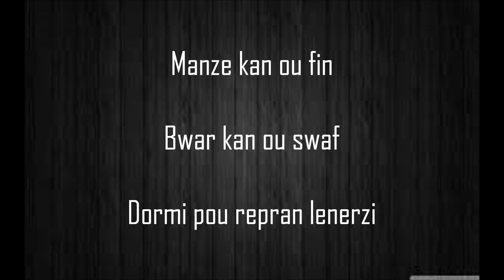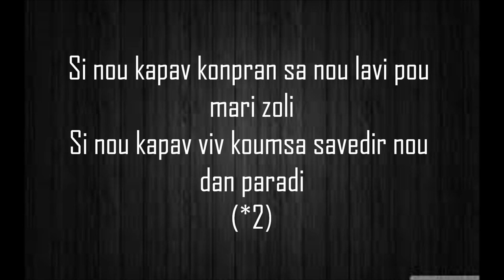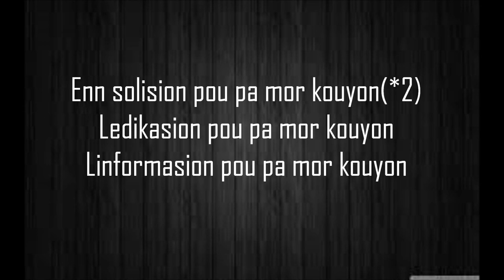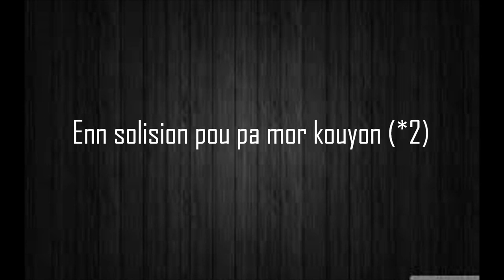Pou pa mor kouyon parol- Eric Triton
Ledikasion pou pa mor kouyon!!